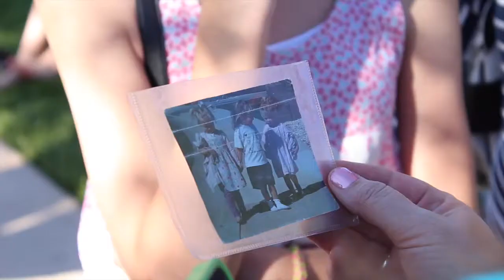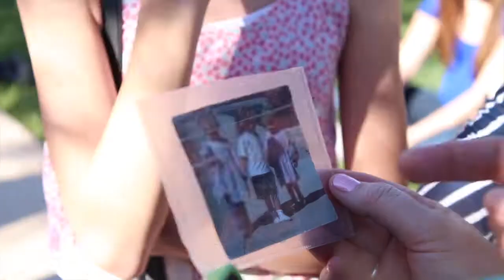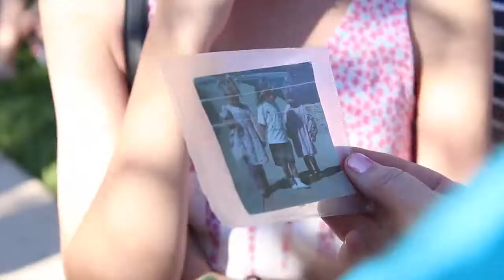Three Girls Reunion L'Deane Trueblood